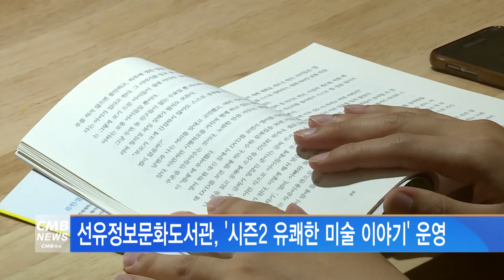[서울뉴스]선유정보문화도서관, 유쾌한 미술이야기 운영